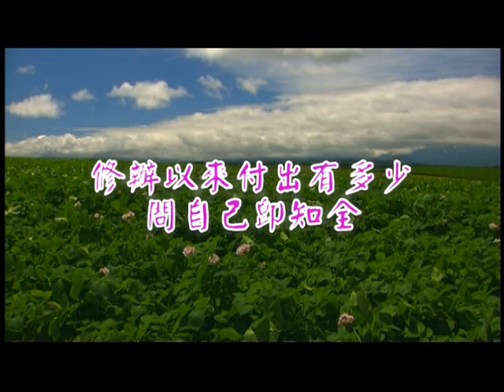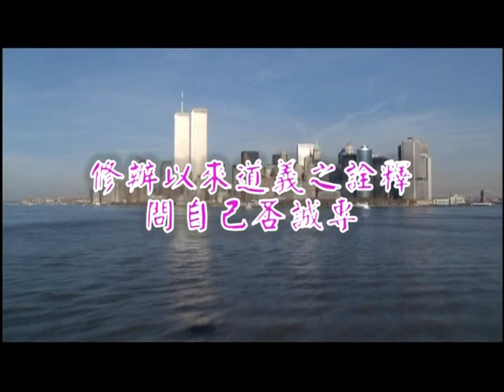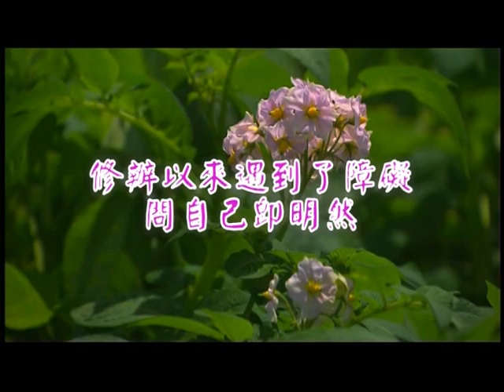三陽普渡年(甲你攬牢牢)(李沅庭)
三陽普渡年                       濟公活佛 慈訓
                                           調寄:甲你攬牢牢

(1)做人認份合天理 心內光明智慧開 不通迷昧
     貪戀繁華苦牽纏 迷糊過日子 流浪生和死
     徒若發心師提醒 凡事平心來面對
     亂世無常考驗你 真真假假要明理
     三陽普渡年 千載難逢握時機
     千萬莫放棄 道在聖傳修在己 借假修真自性圓
     修辦的人尚高貴 洗盡三毒貪嗔痴
     從當下開始 徹底來改變 做濟公的好徒兒
(2)徒若立志師安慰 真心真意看得見
     走在正義的這邊 需要智慧與勇氣
     火中栽蓮好根基 不怕挫折苦難時
     守孝悌仁義 持齋戒殺養慈悲 正心修身知廉恥
     平安知足的一生 承沾恩德於上天
     從當下開始 知足感恩惜福 知修能辦是福氣
     從當下開始 報恩了愿造福 福慧雙修是福氣